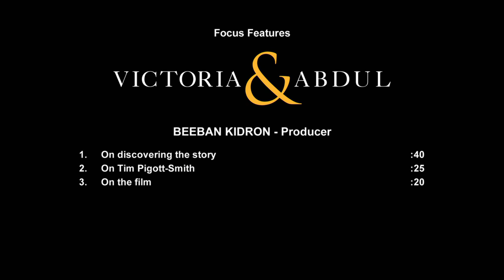Victoria And Abdul : Itw Beeban Kidron (official video)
Victoria & Abdul is a 2017 biographical comedy-drama film directed by Stephen Frears and written by Lee Hall. A sequel to Mrs Brown (1997), the film is based on the book of same name by Shrabani Basu, and on the real-life relationship between Queen Victoria and her Indian servant Abdul Karim. The film stars Judi Dench, Ali Fazal, Eddie Izzard, Tim Pigott-Smith (in his last film role), and Adeel Akhtar. Dench reprises her role as Queen Victoria from Mrs. Brown. The film had its world premiere at the 74th Venice Film Festival.

Synopsis:
Queen Victoria strikes up an unlikely friendship with a young Indian clerk named Abdul Karim.

Victoria & Abdul
Directed by Stephen Frears
Produced by Tim Bevan, Eric Fellner, Beeban Kidron, Tracey Seaward
Screenplay by Lee Hall
Based on Victoria & Abdul by Shrabani Basu
Starring Judi Dench, Ali Fazal, Eddie Izzard, Adeel Akhtar, Michael Gambon
Cinematography : Danny Cohen
Edited by Melanie Ann Oliver
Production company : BBC Films, Perfect World Pictures, Working Title Films, Cross Street Films
Release date : September 22, 2017 (United States)
Running time : 112 minutes
Country : United Kingdom, United States
Language English

(Source: Wikipedia)